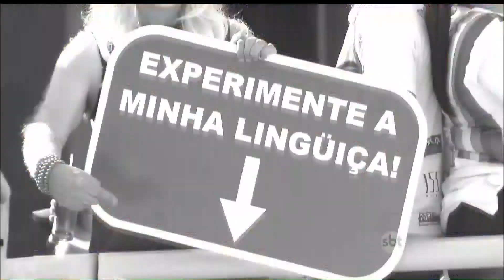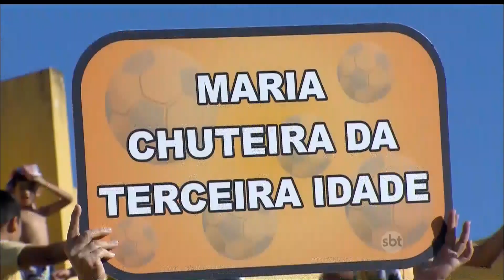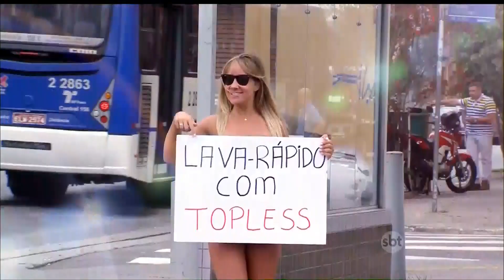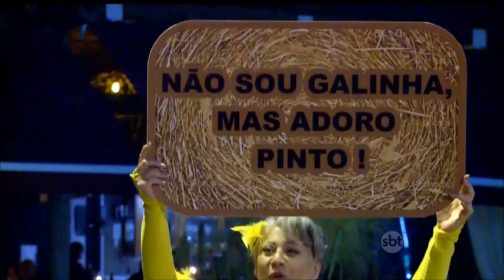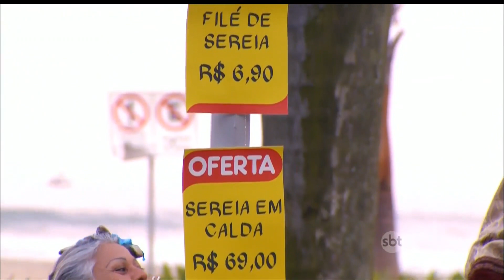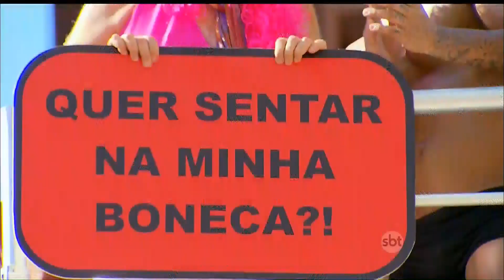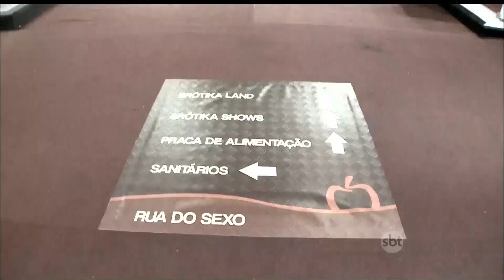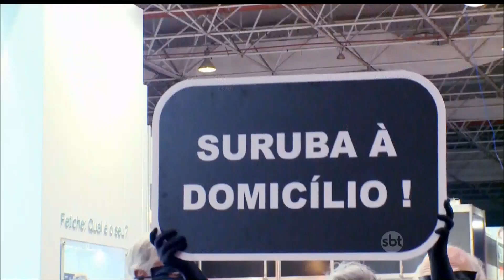Os Velhinhos se Divertem - 23.08.15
Os Velhinhos se Divertem que foi ao ar no dia 23.08.15 no Programa Silvio Santos.